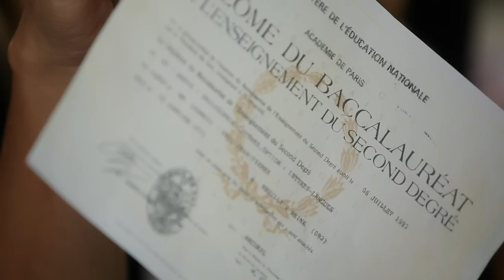PLAN BIZ - S01E01 - NON D'EMPRUNT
1ère étape: Bubu et Toufik ont RDV à la banque. C'est pas gagné...

Proposé et produit par Eric Morillot. Ecrit et réalisé par Stanislas Graziani. Avec Samy Seghir, Jérémy Denisty et en guest star Célyne Durand.